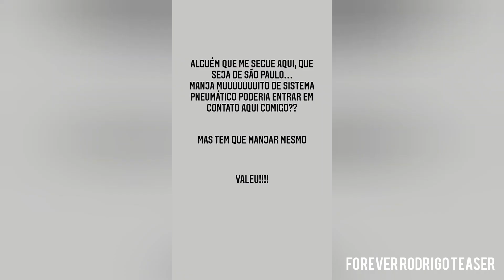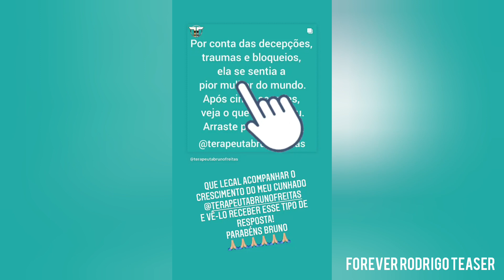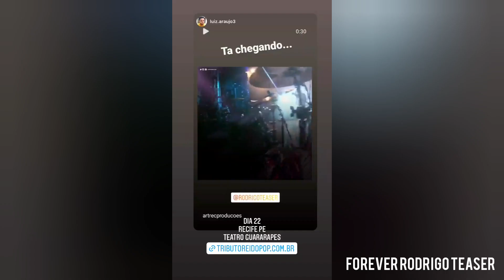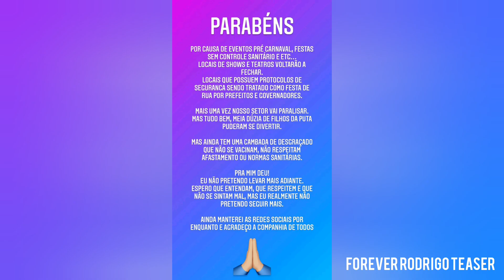"O Akeem Me Dando Amor" - Rodrigo Teaser Stories 01 a 06/01/2022